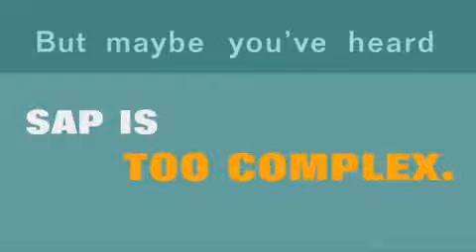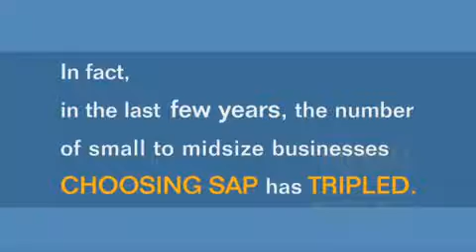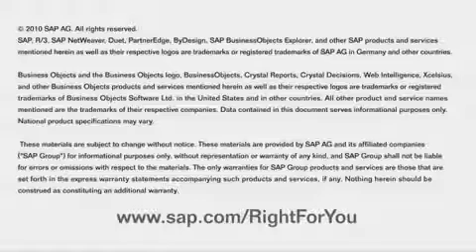Think SAP is Too Complicated? Think Again!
Think SAP is too complicated for you? Watch this video to change your opinion! Find out more about SAP Business One & SAP Business One on SAP HANA

We can help your business implement the right solution!! Find out more information by visiting our or following us on the following social media channels.

Transcript:
Trying to grow your small to midsize company? That can get complicated. So... the software running your business must be easy and fast to install, to use, to expand. What about running SAP? Yes, that SAP.
But maybe you've heard SAP is too complex. Maybe someone's said that SAP is too hard to use. Or maybe you have been told SAP takes too long to get up and running. But... for SAP customers it's a whole different experience. Johnson Products (14 Employees) Started with SAP Business ByDesign in a quick 4 weeks! Dave's Gourmet (9 Employees) got up and running with SAP Business One in only 6 weeks! Peachtree Data (17 Employees) deployed SAP BusinessObjects and trained users in less than 2 months. Mrs T's Pierogies (200 Employees) implemented SAP Business All-in-One in just 13 weeks.
And not only is SAP Fast to deploy (and quick to value), but it's also easy to use!
In fact, in the last few years, the number of small to midsize businesses choosing SAP has tripled. Here's what SAP customers say...
The software's flexibility and simplicity make every user an expert. (Jason Dugan, Trudeau Distributing Company)
Our training costs were minimal. SAP Business One is an intuitive solution to use. (Tom Lucak, Electra-Sound Inc.)
SAP delivers for IT a system that is very reliable and very efficient at what it does. It does not require a lot of care and feeding from an IT perspective. (Coy Wright, Pacific Drilling)
We were able to reduce cycle times, errors and headcount in some of our most critical business processes within 6 weeks of licensing SAP (Todd Smith, IntelePeer, Inc.)
And they're not alone... at last count, more than 80,000 small to midsize companies like yours have chosen SAP! So why not SAP for you, too? Find out how easy to use, fast to deploy and affordable SAP really is.